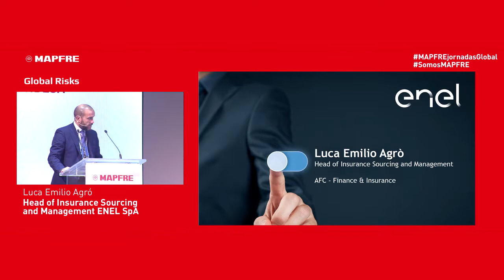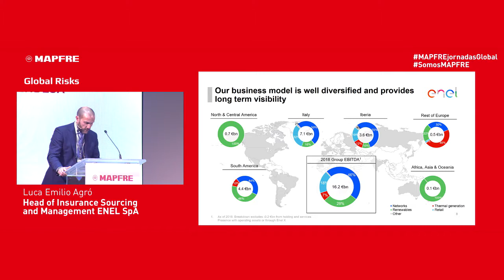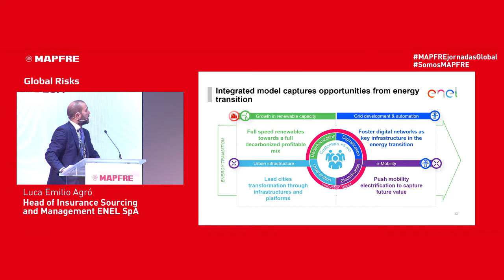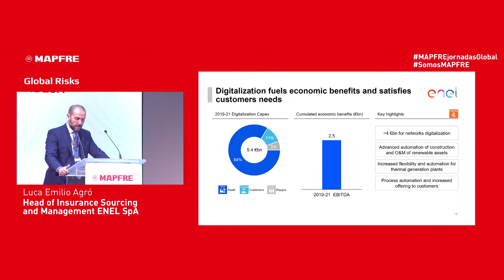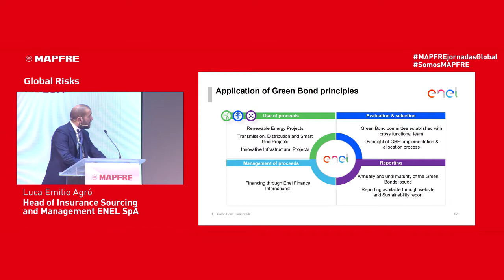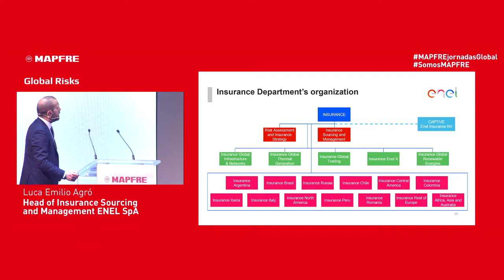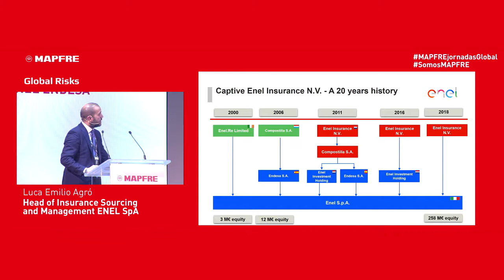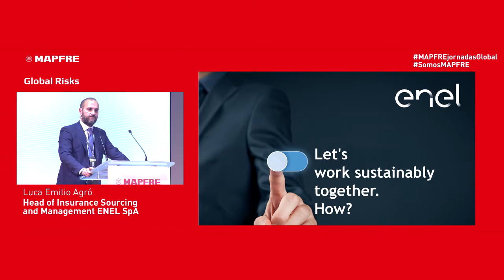ENEL ENDESA Institutional presentation